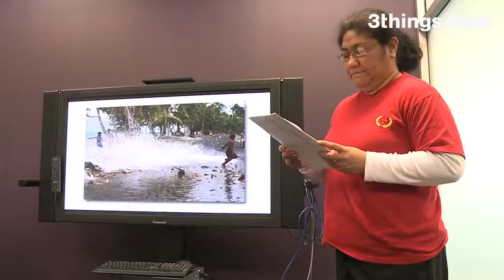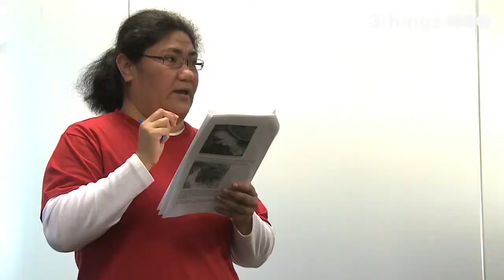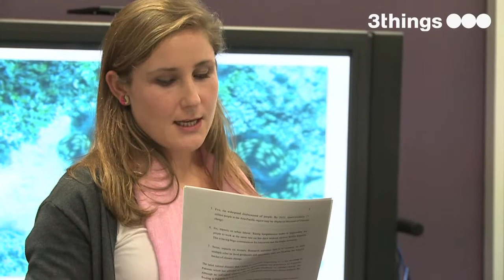Design4Change Speaker Series: Irene Banda, Sulu Uota and Claire Spoors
The Design4Change project invites design students to use their professional skills to respond to various social issues. This video documents the introductory information session through which we began to explore the thematic for this year's projects.

Our  3 speakers were:
1. Irene Banda -- Providing an insight into the Millennium Development Goals (MDGs), focusing on the area of HIV and AIDS.
2. Sulu Uota - Speaking about the impact of climate change on her home in Tuvalu.
3. Claire Spoors -- Giving a broader perspective on climate change and its global impact and exploring the economics of climate change